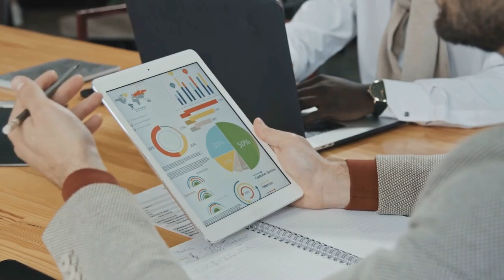Breast Cancer - USPSTF Screening Update - May 2023